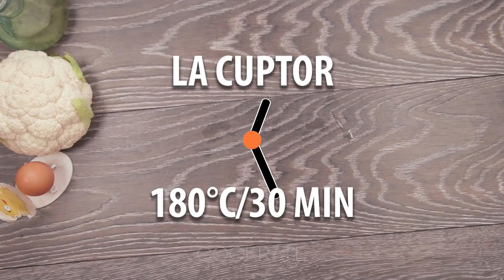Am descoperit reteta perfecta de conopida la cuptor! Familia mea o devoreaza! Cookrate-Romania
Ingrediente: